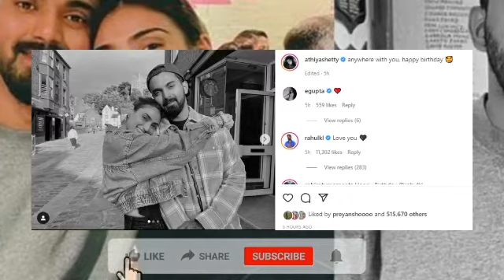KL Rahul के Birthday पर Athiya Shetty का खास मैसेज, लिखी ये खास बात। Tyagi Sports talk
Suniel Shetty's daughter Athiya Shetty has already openly expressed her love for KL Rahul. As everyone knows that today (April 18) is the birthday of KL Rahul. In such a situation, the audience was eagerly waiting for Athiya Shetty's post. Fans wanted to see how Athiya Shetty makes KL Rahul's birthday special. In such a situation, as soon as Athiya Shetty shared some happy pictures of herself and Rahul with the fans, the fans showered likes and comments on the pictures...
सुनील शेट्टी की बेटी अथिया शेट्टी पहले ही केएल राहुल से अपने प्यार का इजहार खुल्लम-खुल्ला कर चुकी हैं.  जैसे कि सब जानते हैं कि आज (18 अप्रैल) केएल राहुल का जन्मदिन है. ऐसे में दर्शक बेसब्री से अथिया शेट्टी की पोस्ट इंतजार कर रहे थे. फैंस देखना चाह रहे थे कि केएल राहुल के जन्मदिन को अथिया शेट्टी कैसे खास बनाती हैं. ऐसे में अथिया शेट्टी ने जैसे ही अपनी और राहुल की कुछ खुशनुमा तस्वीरें फैंस के साथ शेयर की तो फैंस ने देखते ही देखते, तस्वीरों पर लाइक और कमेंट की बौछार कर दी